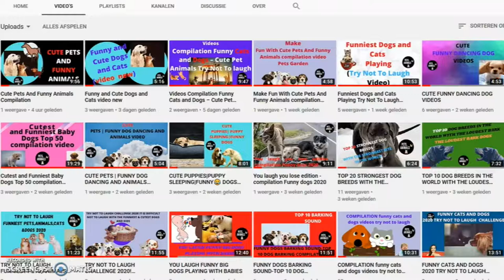Funny Dog Videos Compilation V5 | Still Laughing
Enjoy this video and still laughing with funny dog videos compilation.
There are funny dogs cartoon images to see.
please don’t forget to watch ….

credit on Thomas Alice and COOL VINES-MEMES

# Funny DogVideosCompilationV5# stilllaughing